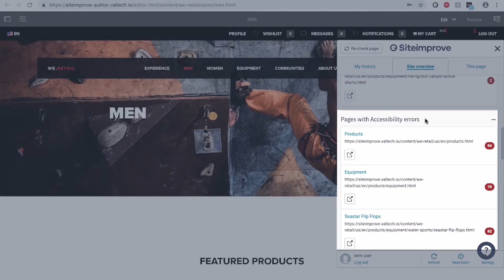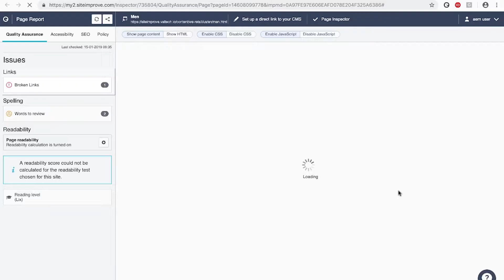Siteimprove CMS Integration with Adobe Experience Manager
Learn More about the Siteimprove CMS Integration with Adobe Experience Manager in this introduction video. The integration can be used to check your overall site quality, find broken links, misspellings, and more, all from the editing environment.